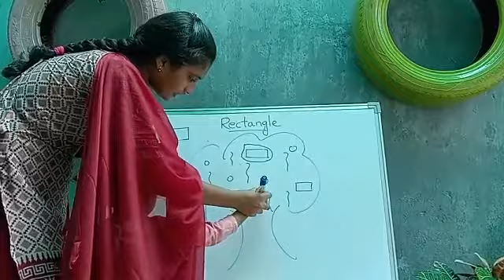V.Hima varshini | Identify the Shapes | Rise Learning World | Opp New Port Railwaystation, Kakinada.